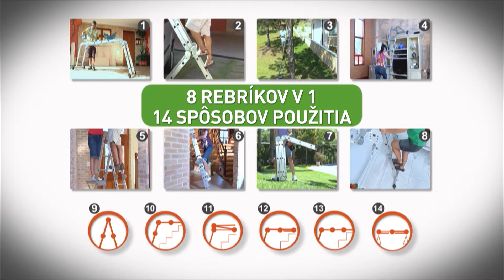Hammersmith Super Ladder